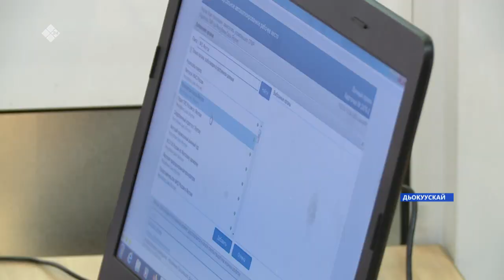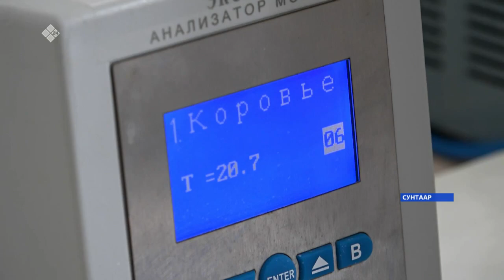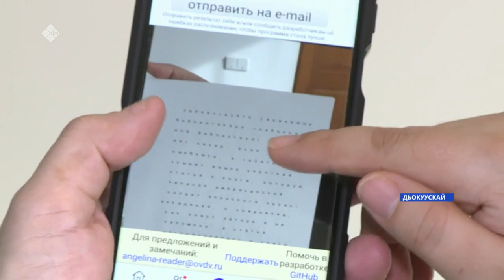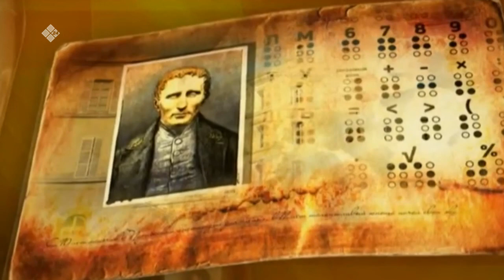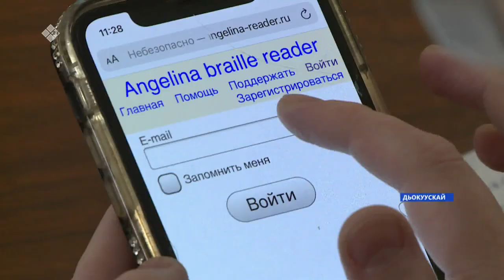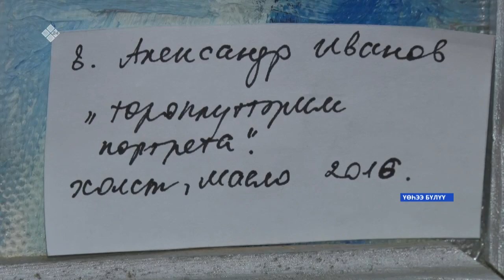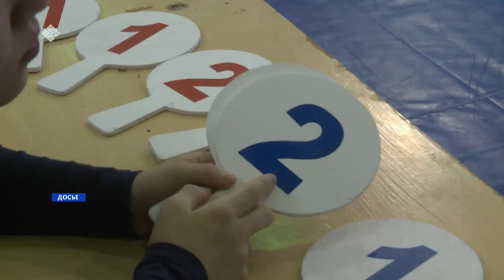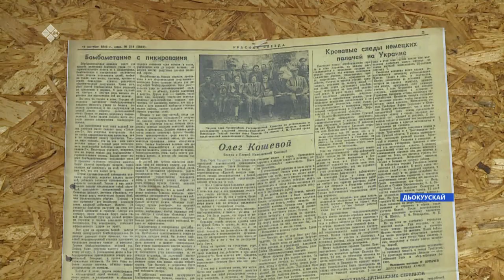«Саха сирэ» информационнай биэрии. Кулун тутар 11 күнэ, 10:00 ч.